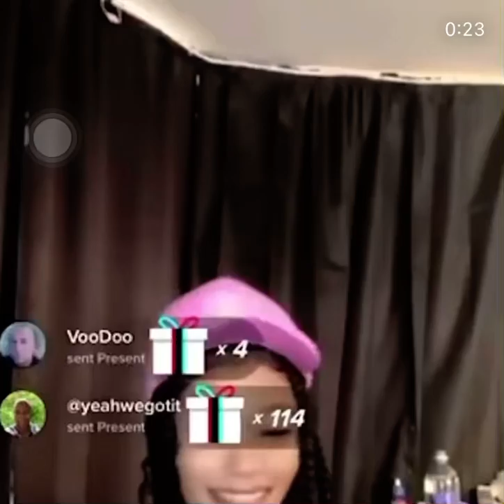snippet Coileray-“no more parties” feat Durkio